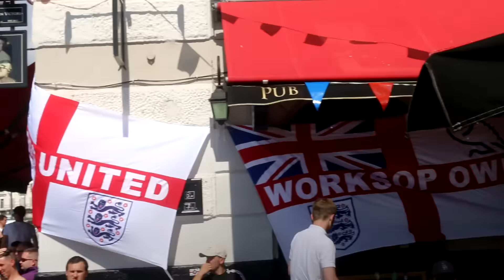Violencia en la Eurocopa: imágenes impactantes | Deporte Rosa | NBC Deportes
Video oficial de NBC Deportes. Los 'hooligans' tomaron la Eurocopa, causando destrozos y decenas de heridos. Uno de ellos muy grave.